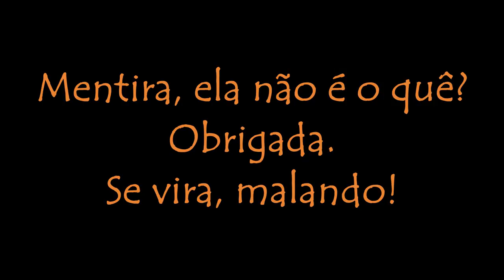Filme Pornô - Tragédia 40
Hoje debatemos, com uma leeeve descontração, como os filmes pornográficos moldam nossa percepção sobre o sexo.

TIREM AS CRIANÇAS DA SALA! (mentira, é bom que elas ouçam também)

Não esqueça de inscrever, compartilhar, comentar, minhamar, etc.